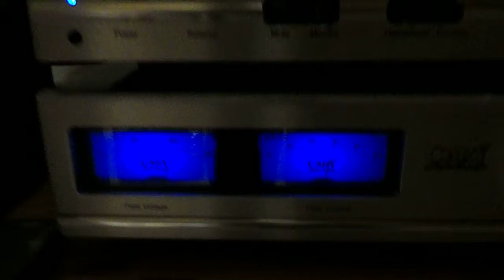Cary Audio SLP 05